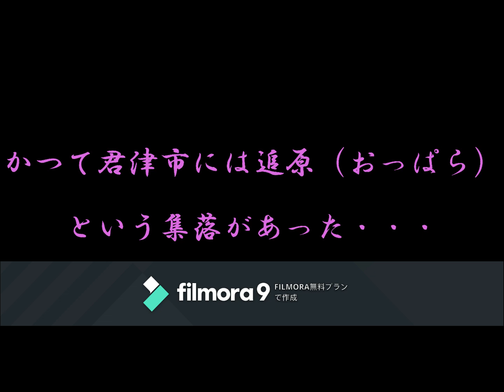廃村マニア 追原集落林道編（千葉県）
廃村の写真を掲載しています。

　・追原集落（林道編）